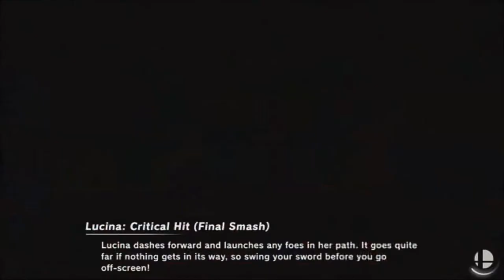I Get Jumped By Pokemon & Icy Twins... (Super Smash Bros Ultimate)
You know what's fun about getting jumped?? Absolutely nothing but if its in Smash Bros it means hilarious & crazy moments! Watch me "try" and take as many stocks as i can!

*Sorry About The Laggyness Still Trying To Figure This Capture Card* 😂

u/thehomierjay